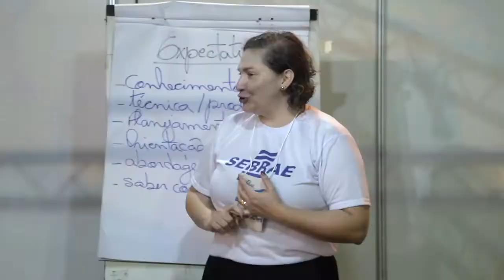SEBRAE DELAS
Mais de 200 mulheres na zona leste de Porto Velho aprenderam sobre o empreendedorismo na prática. Através da oficina Empresa de Sucesso do Sebrae para Mulheres, sendo desafiadas a transformar uma ideia em um negócio, utilizando ferramentas fantásticas e de fácil aprendizado.